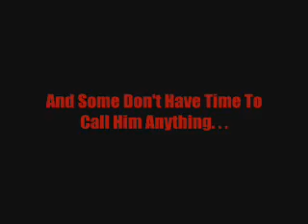Friday the 13th: A New Friday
a short trailer to a Friday the 13th movie I plan to make this year.

Plot--After the events of Friday the 13th: Part VII, Tina and Nick are sent to the hospti